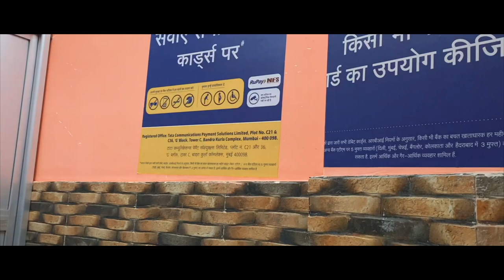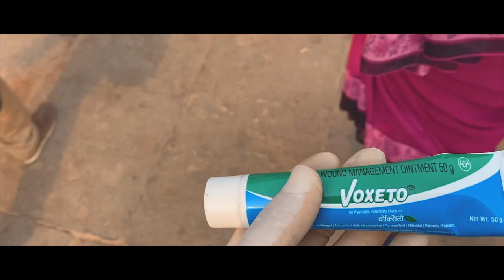India trip D+14 on 12 24 22 Christmas eve n RIP